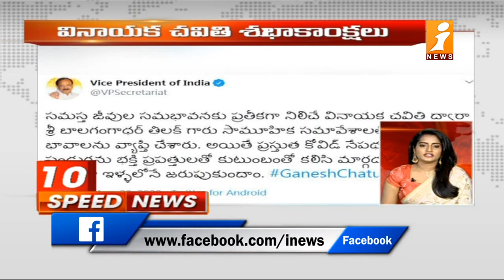Today Top News Updates || Telugu News || Speed News || iNews